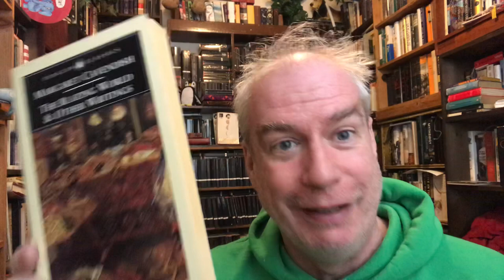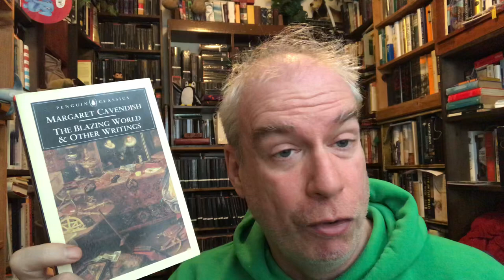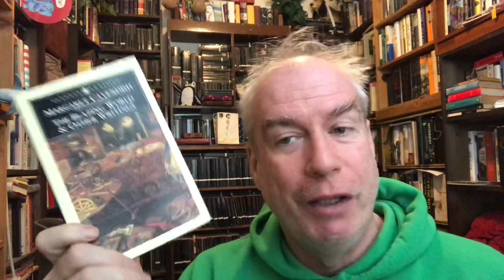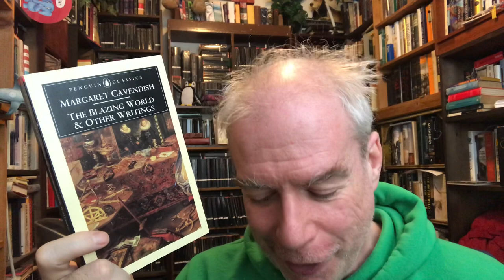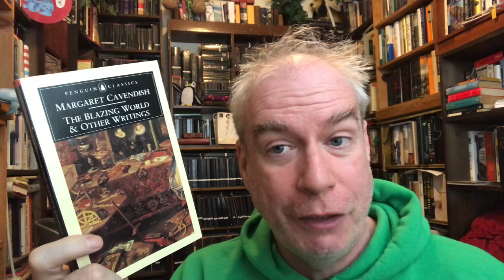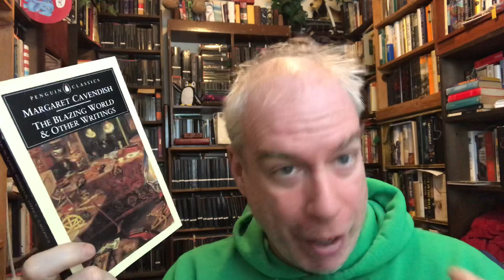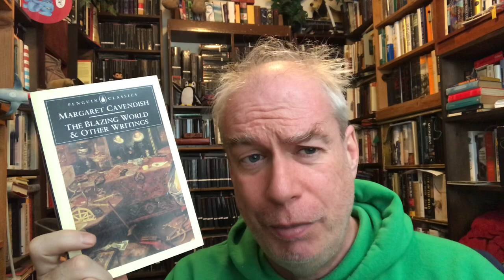Your Daily Penguin: Margaret Cavendish!